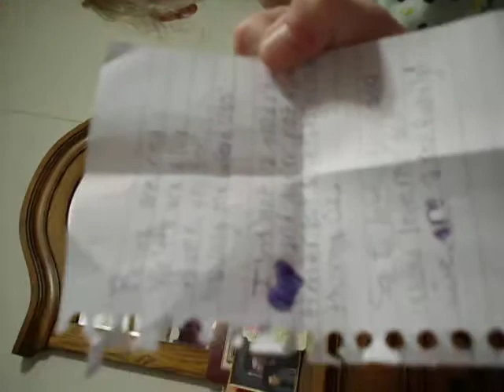Kali poem to momma. 11-6-2012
on her 11th bday, she wrote me a poem, while i was at school... awwww